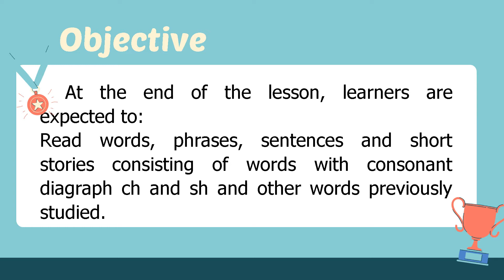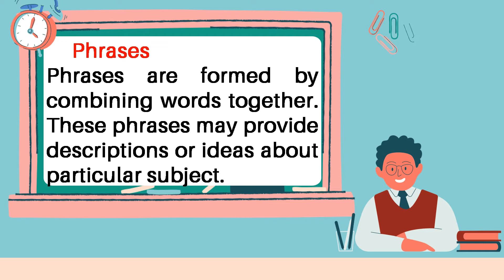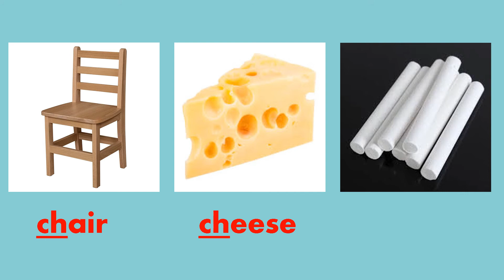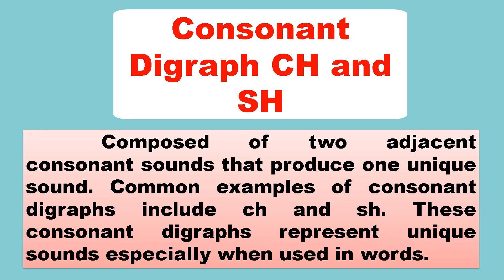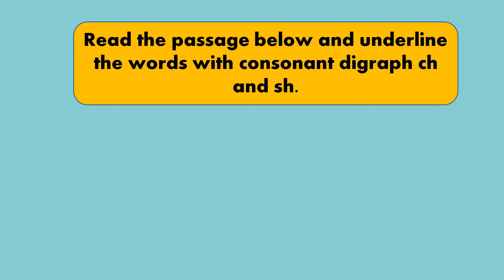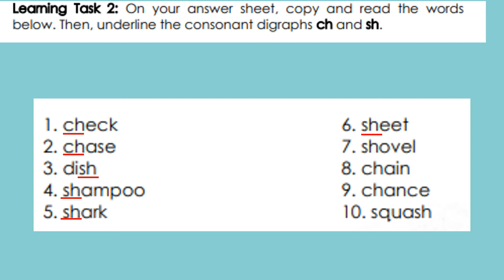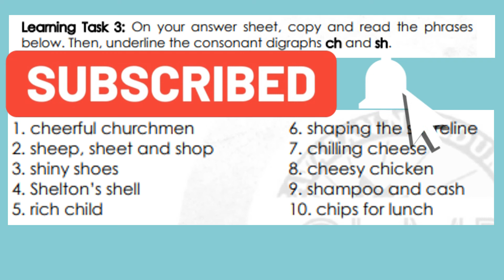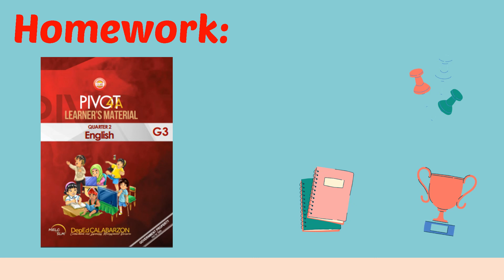ENGLISH 3 | QUARTER 2 | WEEK 4 | CONSONANT DIGRAPHS (ch and sh)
ENGLISH 3 | QUARTER 2 | WEEK 4 | CONSONANT DIGRAPHS